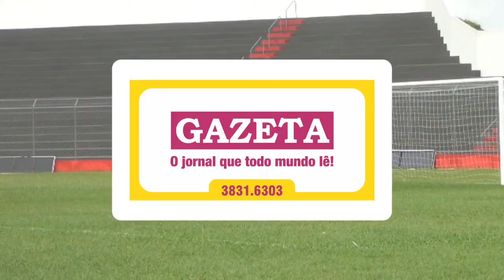CAP faz amistoso contra o Uberaba para por em atividades jogadores que não estão jogando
NOTICIÁRIO SOBRE AMISTOSO - UBERABA S C  X C.A.PATRCOINENSE
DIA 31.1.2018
Local: Uberabão - Uberaba - MG